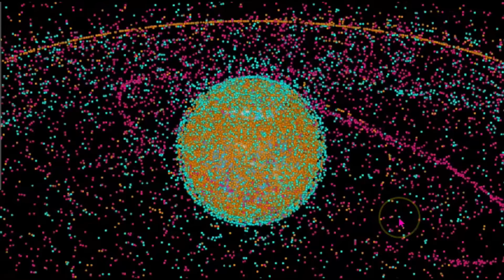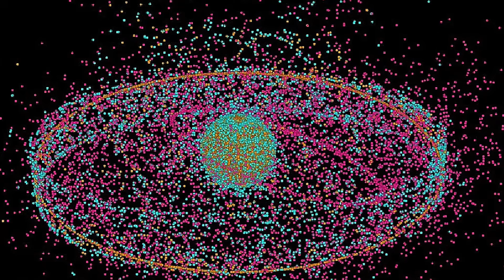ALERT, Russian Spacecraft Kosmos 482 Crashes To Earth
Russian Spacecraft Kosmos 482 Crashes To Earth in the Indian Ocean.
Inquiries
Mary Greeley